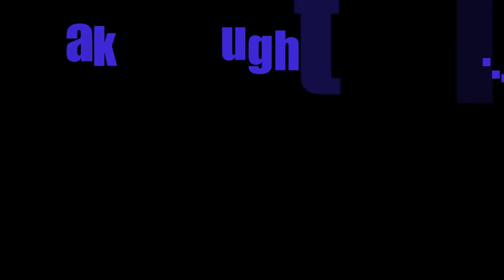Frustrated Game Reviewer Eco Fighters Review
Review of Eco Fighters arcade. Very underrated classic adventure shooter that every gamer should play once.